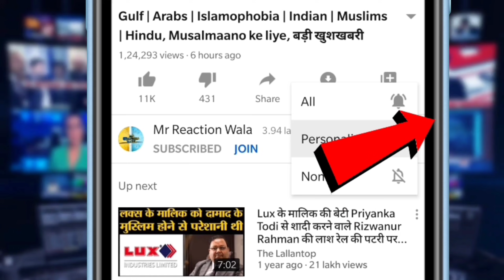UP Police की गुंडागर्दी ने की सारी हदें पार, Faisal के साथ किया आतंकियों जैसा व्यवहार